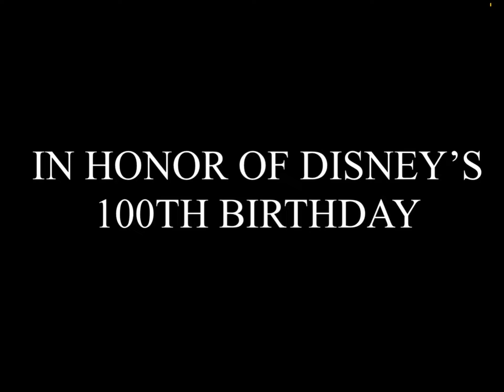Building bootleg Pete out of Lego